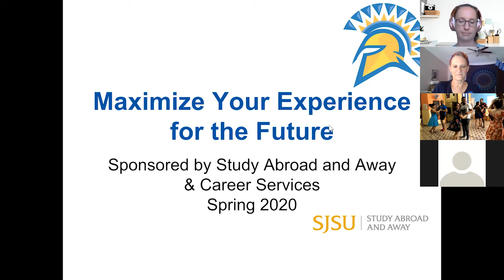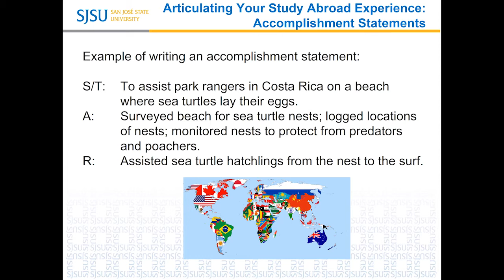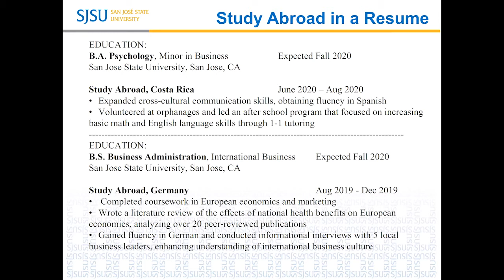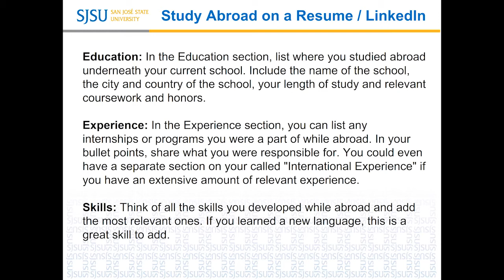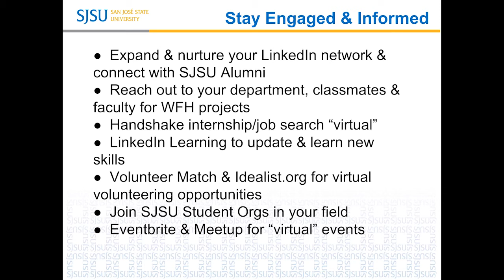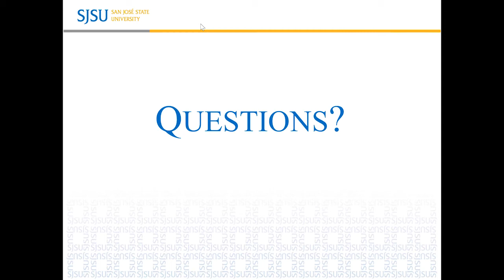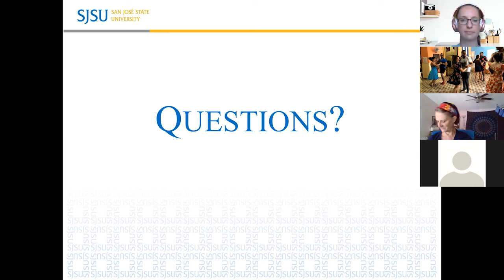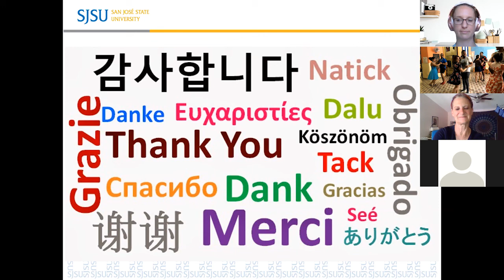Maximize Your Experience for the Future - Resume and Career Tips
While you may have not spent all semester abroad, you did still have an important experience and likely developed many skills that are valuable for today’s globally connected workplace.

Join us for a presentation from the Career Center to learn how to talk about your study abroad experience on a resume, in a job interview, and in professional networking settings to help boost your future career development.